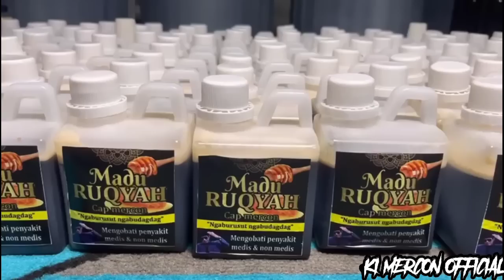BAKUL BAKUL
BAKUL